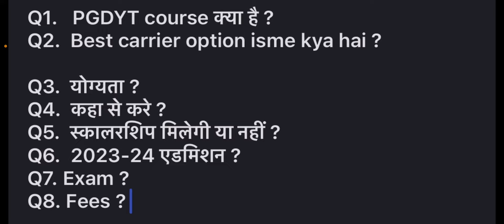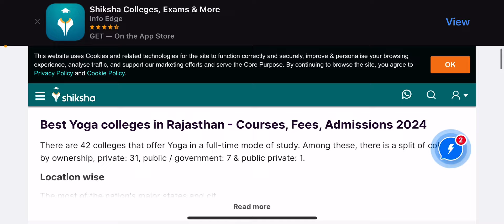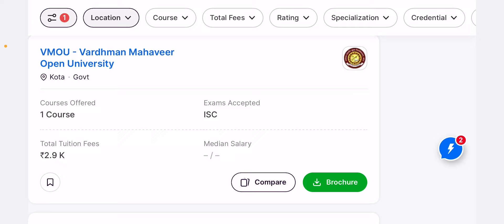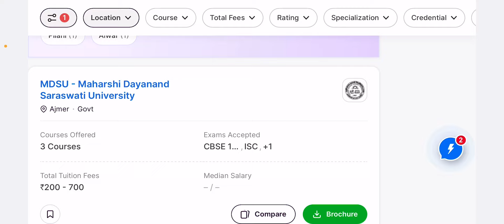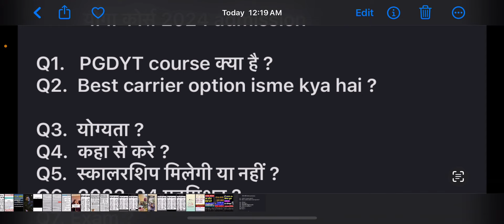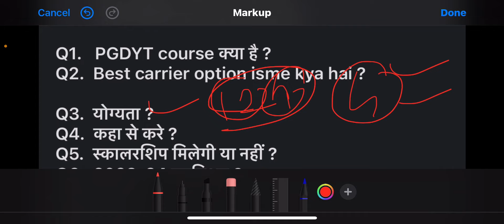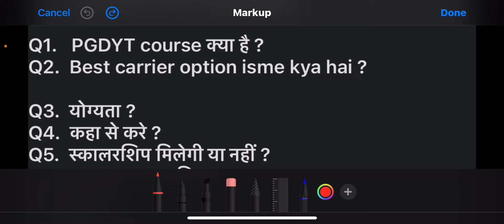Yoga Course Admission 2024-25 ।। Yoga course कितने साल का होगा ...DYS Eligibility, fees, !! PGDYT !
योगा कोर्स 2023 ।। Yoga course 2023 ...Vmou Admission 2023 ..Eligibility, fees, आवेदन हुए शुरू

योगा कोर्स एडमिशन शुरू 2024-25 ।। Vmou kota DYS admission ..Eligibility, fees,डेट, सम्पूर्ण जानकारी

vmou dlis admission 2023
vmou blis admission 2023
vmou mlis admission 2023
vmou dlis course fees 2023